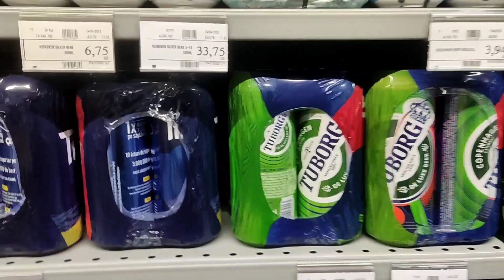Romania Working Information || Supermarket || Europe Charging Adapter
thank you very much for your support so far. New blogs like this keep coming.

1 Like = 1 ❣️
10 Like = 10❣️
But🥺
All QNA IS ACTIVE ON INSTRAGRAM

stay tune🤍 nepali vlogger
moto kamal blog
nepali vlog in Romania
nepali n1 vloger
nepali Romania
nepal Romania
nepali vlogers in Romania
nepali motovlogger in Romania
nepali motovloggers
nepali moto vlog in Romania
nepali moto blogger
Family vlog